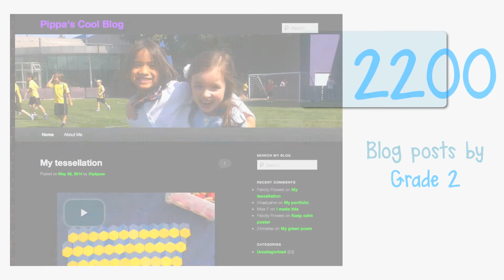Amazing Ed Tech at Western Academy of Beijing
This short video summarized the students online presence in the elementary school for the school year 2014/15